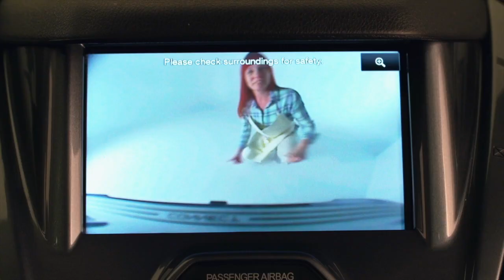2014 Ford Transit Connect Commerical with Music by Eyeshine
Watch how one family and one Ford Transit Connect have loads of possibilities. With *over 130 cubic feet of storage space, a rearview backup camera, front and rear park assist, and best-in-class towing, the only thing hard about the Ford Transit Connect is deciding who gets it first!

Talent credit: Maurice Salmin

*When properly equipped. Class is small cargo vans.